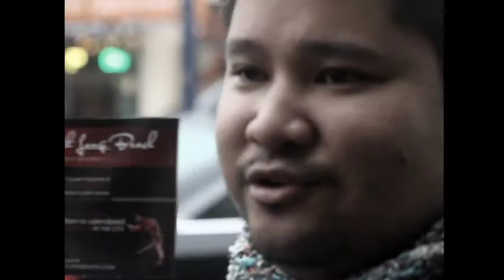Dancing With Long Beach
Filmed by The Pacific Film Collective, Directed by Jessica Rudolph and Yvan Galermo.